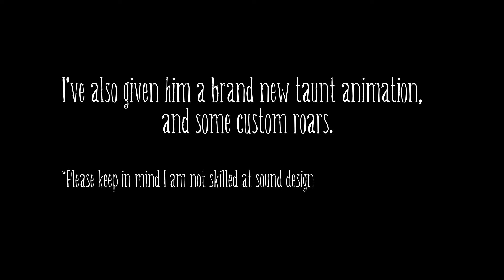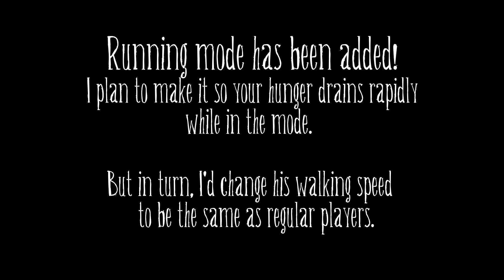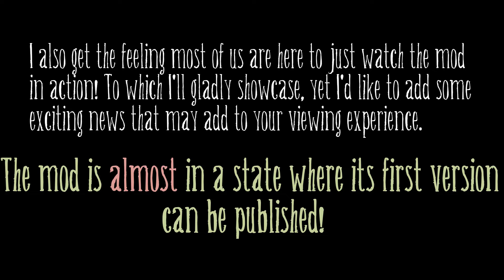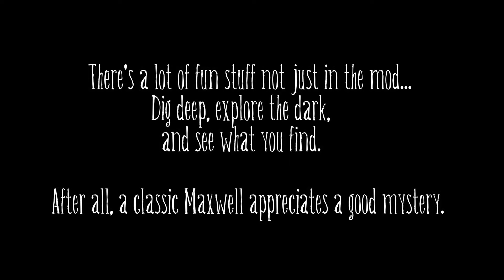[Don't Starve Together] Playable Monster Maxwell - Mod Update #2 COMING SOON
Coming soon?! What??!
..Well, the first version of the mod, at least. More updates will come! I'm happy to know so many people look forward to it.

If you have any questions or suggestions don't be afraid to ask in the comments! I'm happy to try and answer.
(however please keep in mind I may not be able to implement everything that's suggested, either for balancing reasons or it being simply impossible/too hard to pull off)
I also feel like adding that the thumbnail is super lazy and I did it on my phone before I had an art tablet x'D

My Tumblr, where I post sneak peeks, mini-updates, raw animations, and more!

ᛞᛖᚾ ᛋᚹᛖᛖᛏ ᛞᛖᚾ